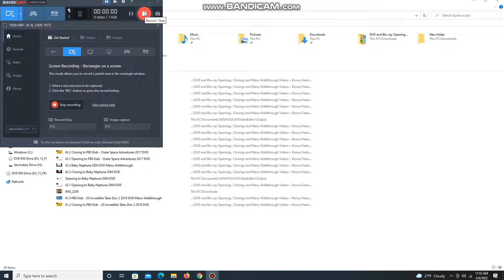Opening to PBS Kids: 15 Frozen Tales 2020 DVD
Here's the Order:
1. DVD Menu